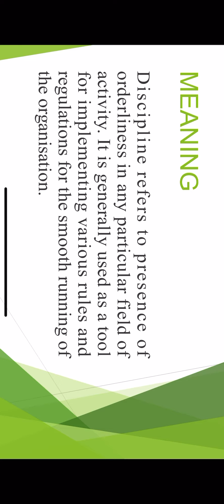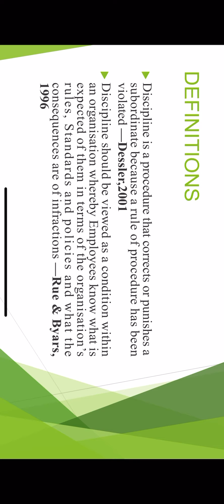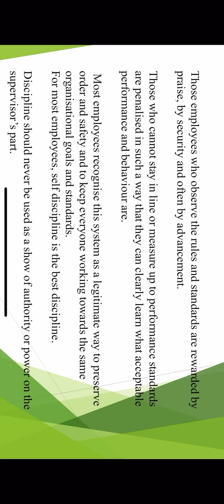Discipline-meaning and definitions